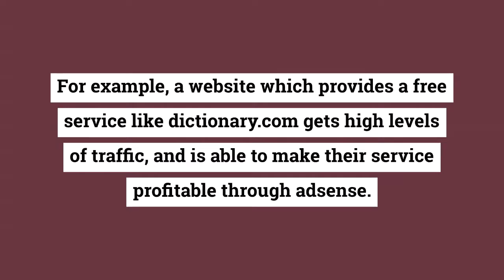Where Adsense Should Appear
Kokoshungsan Offers Up To 90% To Help People Earn While At Home.